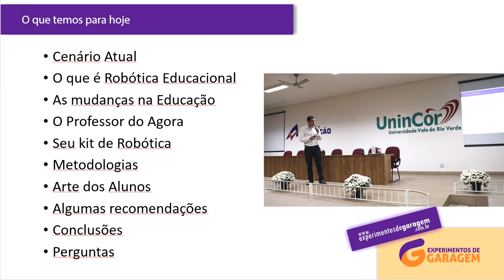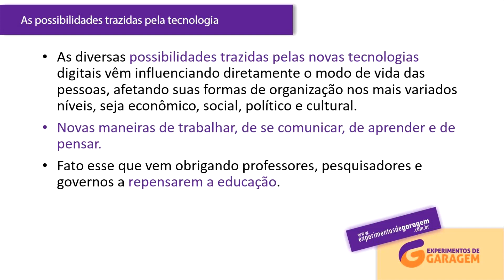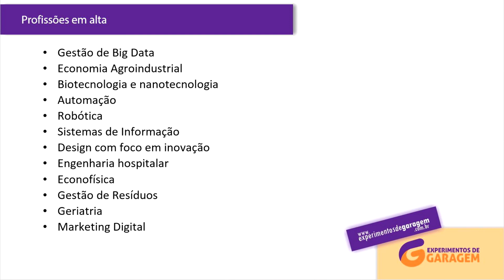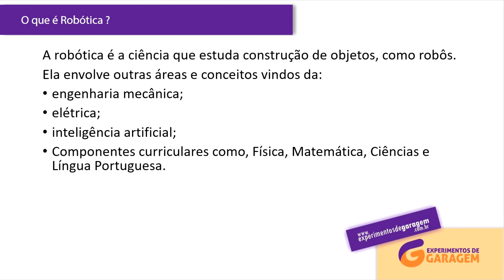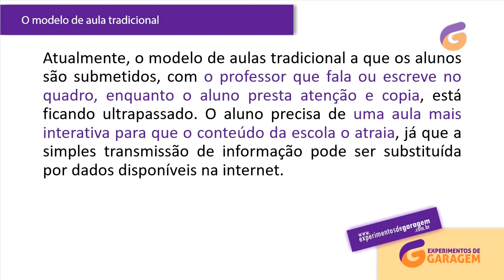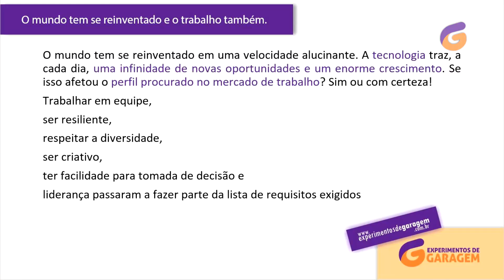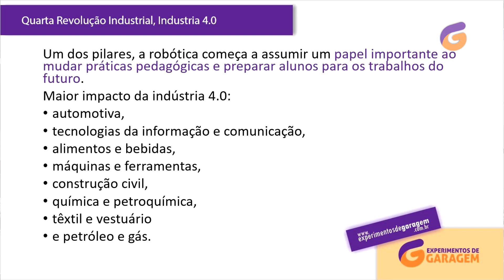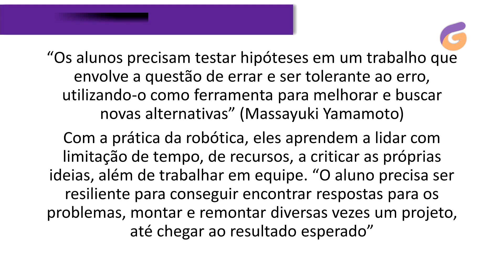Palestra Trabalhando Robótica na Educação Básica. Prof. Aldyr Amaro - UNIVERSIDADE - PARTE I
Palestra Trabalhando Robótica na Educação Básica, do Prof. Aldyr Amaro na UNIVERSIDADE  UNINCOR- Parte I